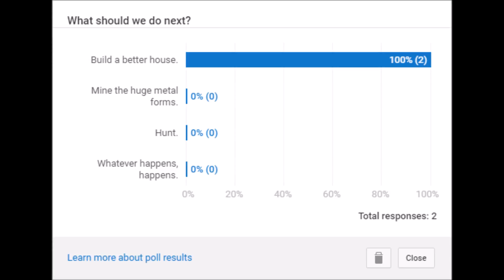Laying the Framework! | Rimworld #3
You guys asked, and now you receive.